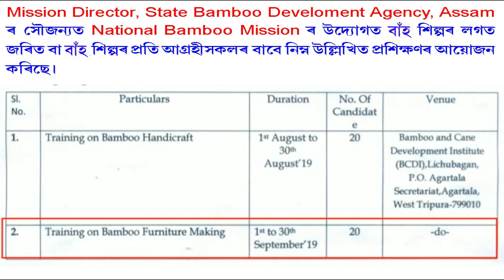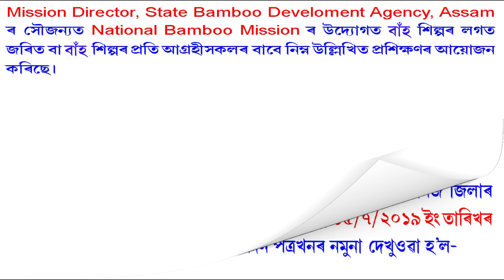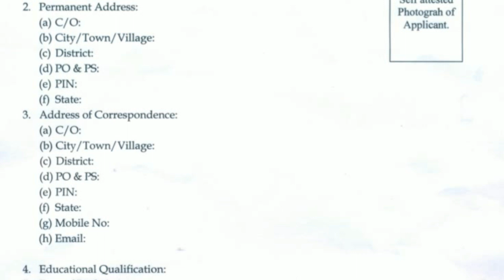Training on Bamboo Handicraft & Furniture Making || বাঁহৰ হস্তশিল্প আৰু ফার্নিচাৰ তৈয়াৰৰ প্রশিক্ষণ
Applications are invited in prescribed format from interested Artisans from Bamboo Sector to undertake training under National Bamboo Mission. Applications in prescribed format may be submitted to the General Manager, District Industries and Commerce Centre of the respective District on or before 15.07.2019. Format of application may be collected from District Industries and Commerce Centre or downloaded